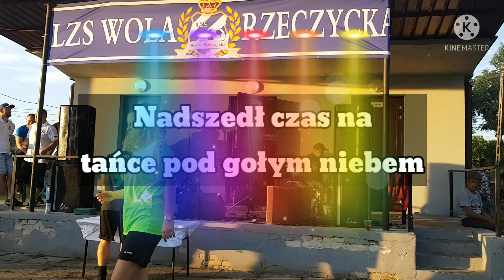XXVI TURNIEJ IMIENIA JÓZEFA KOŁODZIEJA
75-lecie LZS Wola Rzeczycka